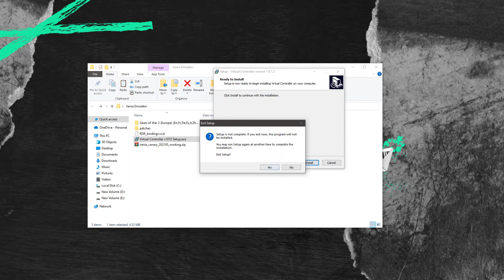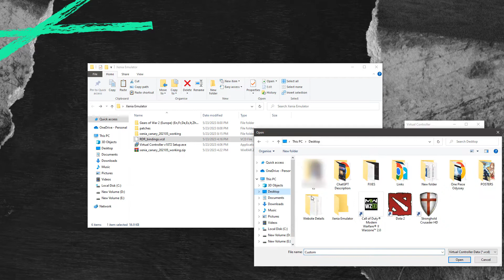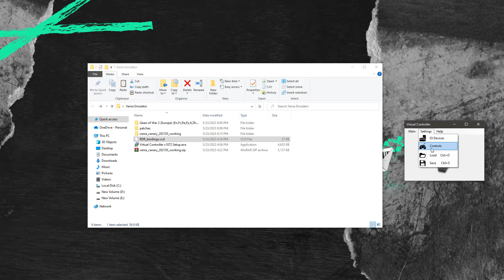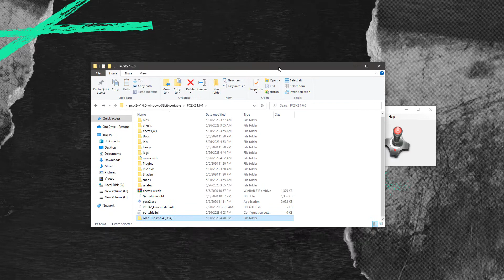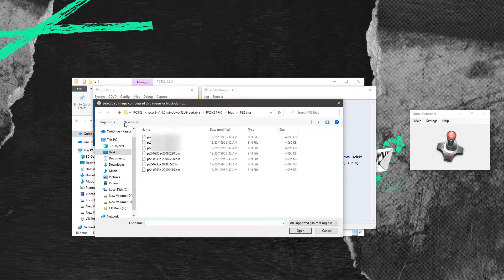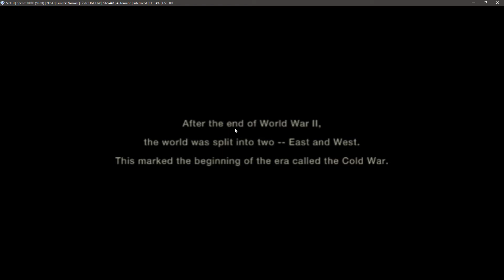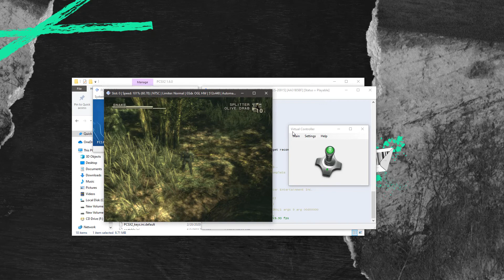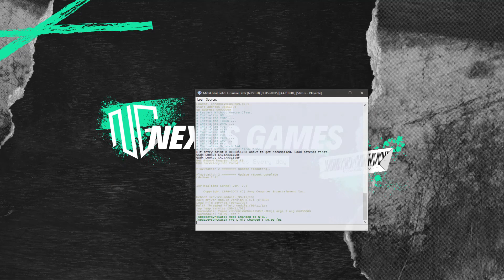Metal Gear Solid 3 Snake Eater PLAY On PC | PCSX2 EMULATOR + Mouse & Keyboard 60 FPS [100% WORKING]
NOTE: YOU CAN GET THE GAME AND THE COMPLETE EMULATOR AND ITS IMPORTANT FILES FROM NEXUS-GAMES MAIN SITE

Metal Gear Solid 3 Snake Eater On PC | PCSX2 EMULATOR + Mouse & Keyboard at 60 FPS [100% WORKING]